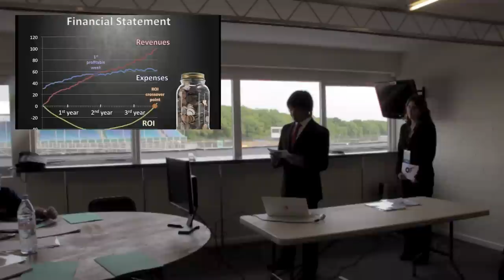FSBizkaia - Resumen Silverstone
Un pequeño resumen de las pruebas en las que participamos entre el 14  el 17 de julio en el Circuito de Silverstone durante la competición Formula Student UK 2011. No aparece la prueba del Brake que también superamos.